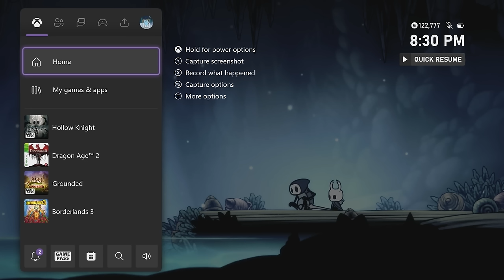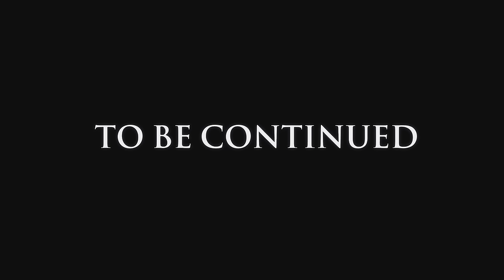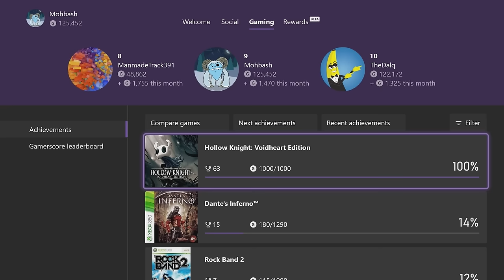I 100% Hollow Knight. It DESTROYED Me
Today I'm going to get every achievement in Hollow Knight. I've heard Hollow Knight is one of the best games ever made, and I want to see if that's true. This is a series called Beloved OR Busted, where I 100% games that people either loved or hated to see if they really earned their reputation. Hollow Knight's steel soul mode, and Pantheon 5 are the hardest achievements I've ever gone for, let's see what that adventure looks like

0:00 Intro
2:01 112% First Playthrough
22:20 Thoughts so far
22:44 Steel Soul
28:11 Speedrun
30:20 Pantheon 5
40:30 First time at Absolute Radiance
44:10 Final battle
47:38 Beloved or Busted?